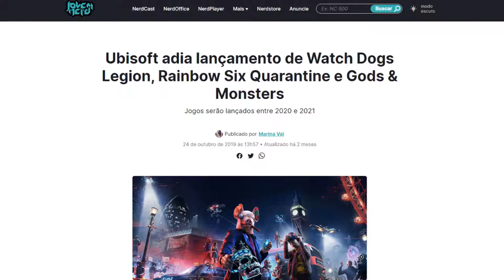Algumas Previsões para 2020! 🔮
Previsões para 2020!